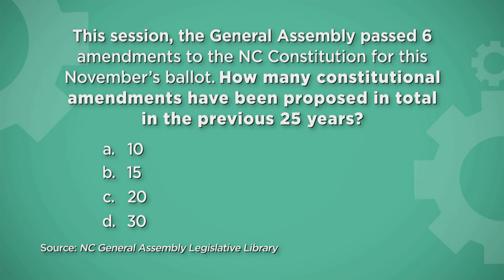Education Matters Ep 68 Justin Parmenter, Dr. Shirley Prince 7/14/18